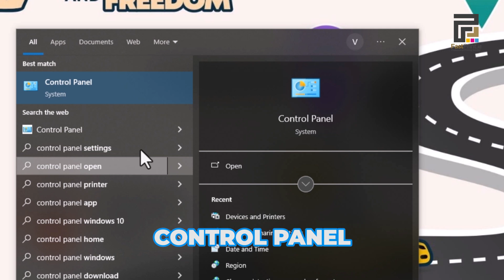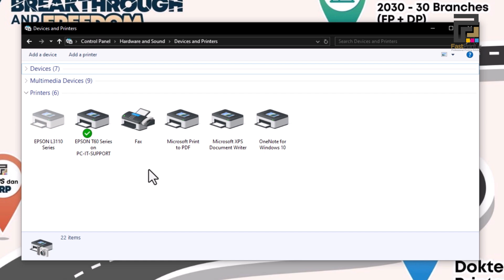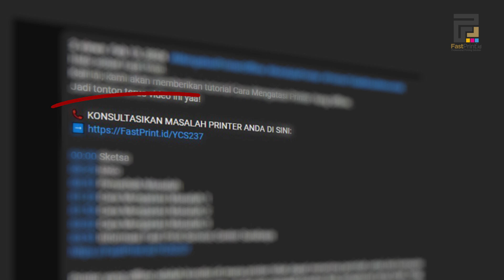Ternyata Begini! Trik Rahasia Mengatasi Printer Offline Yang Jarang Diketahui!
Halo sobat Fast Print.
Kali ini, kami akan memberikan tutorial Cara Mengatasi Printer Yang Offline.
Jadi tonton terus video ini yaa!

00:00 Sketsa
00:33 Intro
00:46 Penyebab Masalah
01:18 Cara Mengatasi Masalah 1
01:39 Cara Mengatasi Masalah 2
02:22 Cara Mengatasi Masalah 3
02:55 Informasi Fast Print Service Center Surabaya

Printer yang offline adalah kondisi di mana printer tidak dapat menerima perintah cetak dari komputer, sehingga pengguna tidak bisa mencetak dokumen. Penyebabnya bisa beragam, mulai dari masalah koneksi fisik, pengaturan yang salah, hingga driver yang tidak terbarui. Mengatasi printer offline biasanya melibatkan langkah-langkah sederhana seperti memeriksa kabel, mengatur ulang printer, atau memperbarui driver.

CARA MENGATASI PRINTER YANG OFFLINE :
1. Pastikan kabel terhubung dengan baik dan benar
2. Setting printer menjadi Printer Default
3. Matikan centang pada opsi “Use Offline Printer”
4. Tekan CTRL + R dan search “Services.msc”
5. Restart pada opsi “Print Spooler”

FAST PRINT JASA SERVICE PRINTER MEMBERIKAN BERBAGAI LAYANAN :
- Jasa Service Printer Epson, Canon, HP, dan Brother
- Cuci Head Printer
- Ganti/Modif Cartridge
- Kuras Tinta Printer
- Modif Printer
- Dan Berbagai Permasalahan Printer Lainnya.

Sekarang sudah tau kan cara mengatasi printer yang offline? Jika ragu untuk melakukannya, Sobat bisa hubungi Fast Print Jasa Service Printer disini ya.